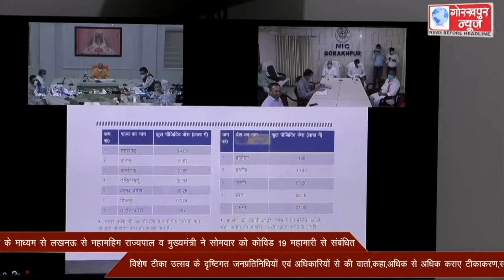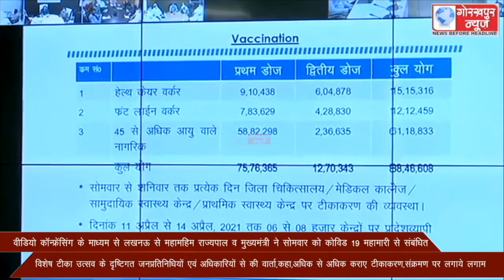वीडियो कॉन्फ्रेंसिंग के माध्यम से लखनऊ से महामहिम राज्यपाल व मुख्यमंत्री ने सोमवार को कोविड 19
वीडियो कॉन्फ्रेंसिंग के माध्यम से लखनऊ से महामहिम राज्यपाल व मुख्यमंत्री ने सोमवार को कोविड 19  महामारी से संबंधित विशेष टीका उत्सव के दृष्टिगत जनप्रतिनिधियों एवं अधिकारियों से की वार्ता,कहा, अधिक से अधिक कराए टीकाकरण,संक्रमण पर लगाये लगाम